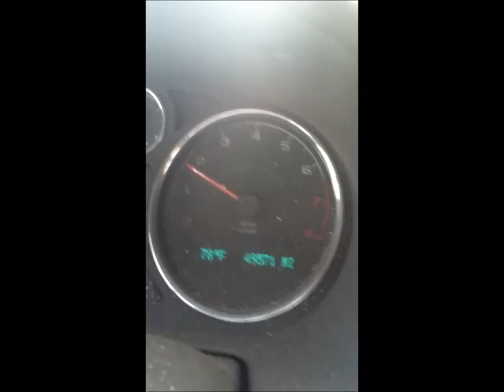Living with a Selfish Roommate!1-15-2013 ~ Day 95).mp4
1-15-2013 ~ Day 95 Living with a Selfish Roommate!

How many of y'all have lived with a difficult roommate?